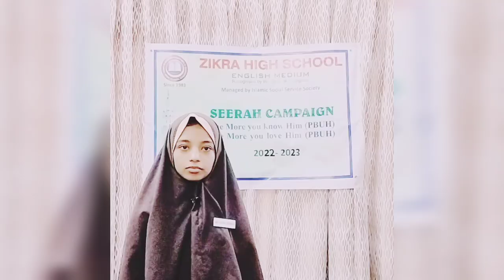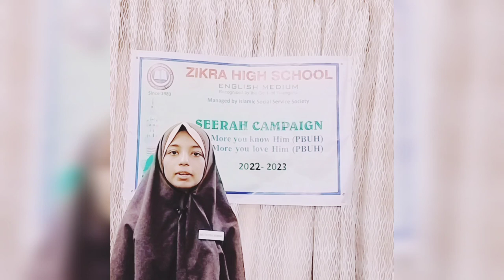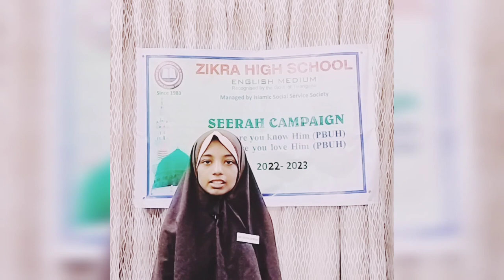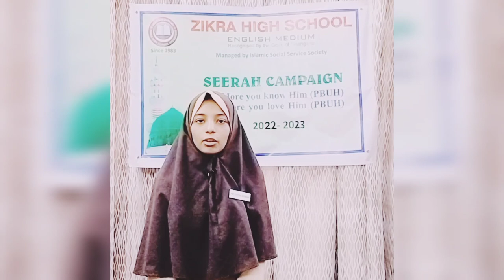Seerah Campaign l Zikra High School l Tazeen Fatima l Seerah Expo l Day-7 l Seerah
Zikra High School, The top School in Somajiguda, Hyderabad. Producing thoughtful Leaders and Contributors to society from the past 4 decades(Since1983).
✔Core focus on Holistic Development of Children.
✔Spacious Ground for developing sporting spirit.
✔Well equipped Science Lab, Computer Lab, Library and AV room.
✔Qualified & Experienced Staff.
✔We make them Inquirer, Communicator, Open minded, Balanced, Risk Taker, Caring, Thinker, Reflective for overall personality development.